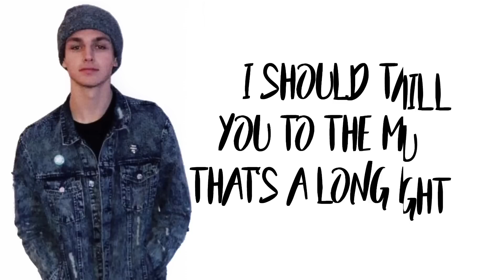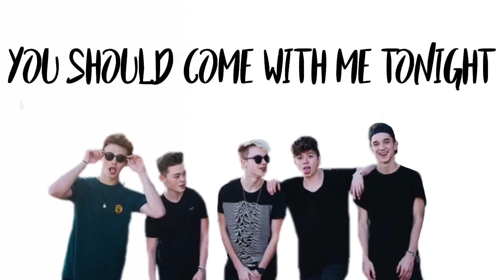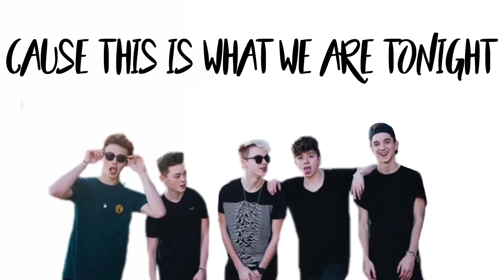Why Don't We- Nobody Gotta Know (lyrics)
Song is Nobody Gotta Know by Why Don't We.